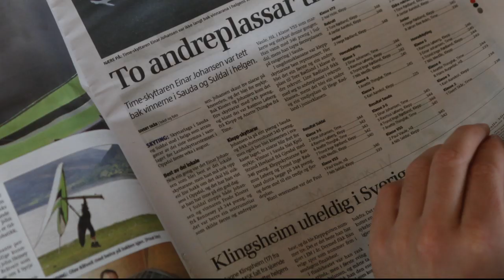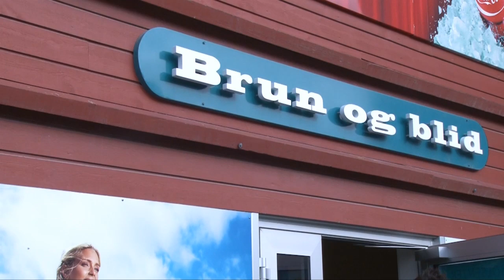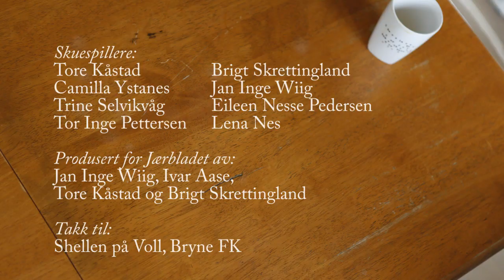JÆREN RUNDT 1 - Ep. 2: Åge Fjermestad og Tommy Høyland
Jærbladet treffer Åge Fjermestad på Bryne stadion, like ved Brun og Blid, hvor Tommy Høyland tilbringer mye av tiden sin.